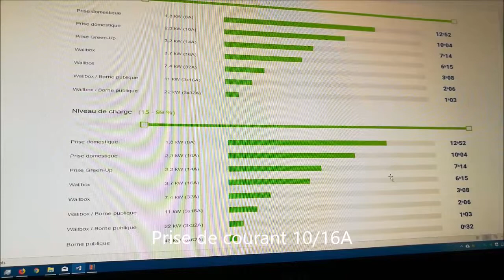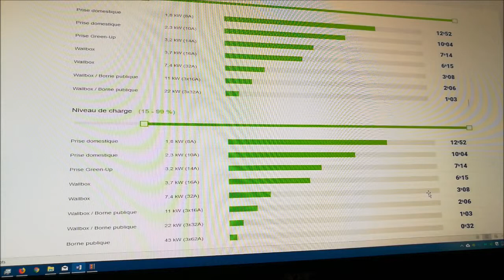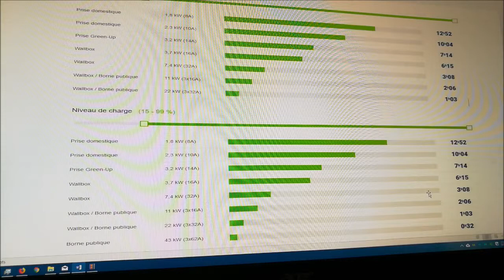49/ Temps de charge batterie 22Kw, R240 et Q210.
Distance et temps de charge des batteries de ZOE 22Kw.